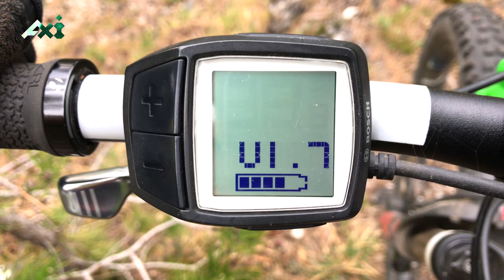Trick: Bosch CX Softwareversionen und Seriennummer am Purion abrufen.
Im ausgeschalteten Zustand + & – halten, dann Ein drucken. Danach + & – auslassen.

Mit Stand 2018-03 sind aktuell:
Purion: 1.2.0.0
PowerPack: 1.7.1.0
Drive Unit: 1.7.0.0